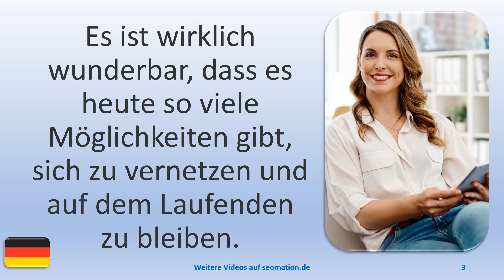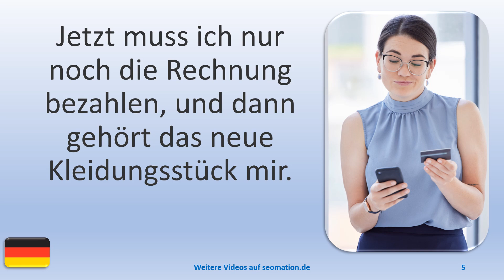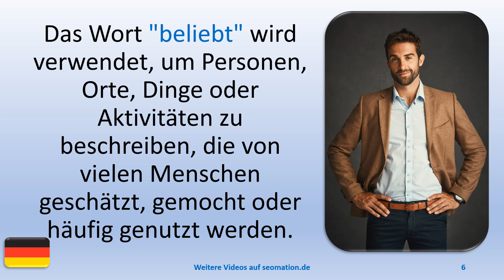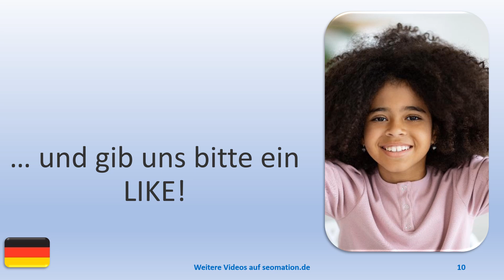▶️13945▶️Ich lerne Deutsch mit Texten und Bildern in unterschiedlichen Situationen.